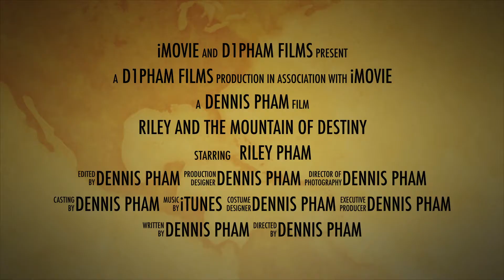Riley and the Mountain of Destiny